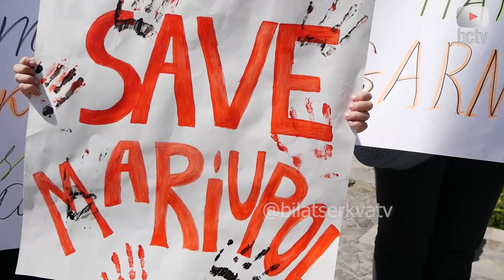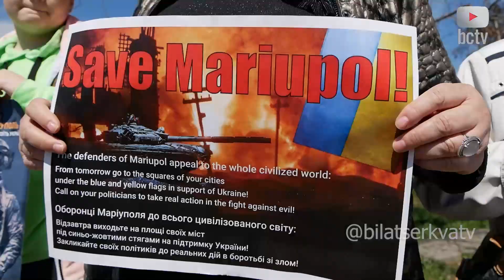Save Mariupol (Bila Tserkva)